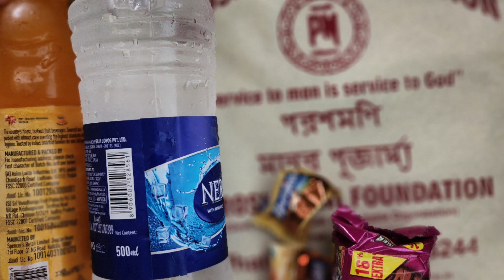শীতল জল,ফলের রস,বিস্কুট,টফির নৈবেদ্য নিয়ে বৈশাখী মানব পূজা দ্বিতীয় পর্বে পরশমণি পরিবার।।poroshmoni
শিবজ্ঞানে জীবসেবায় পরশমণি।।